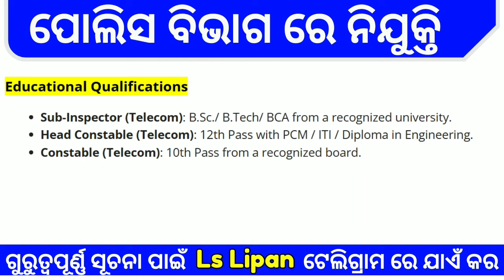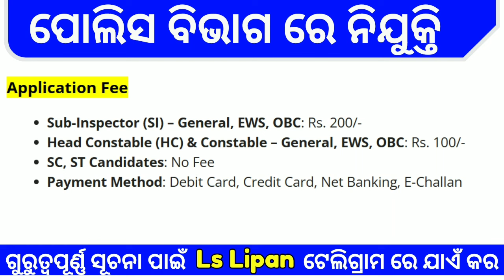Police Recruitment 2024 | 526 Post | ITBP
Police Recruitment  2024 | 526 Post | ITBP |  @LsLipan-blog  @odishagvtportal

Online Mock test Purchase link : https//odiexam.in
Buy PMT Driver 20 Mock Test Only @ 79Rs - 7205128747
Buy OSAP IRB 10 Mock Test @ 51 Rs - 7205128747